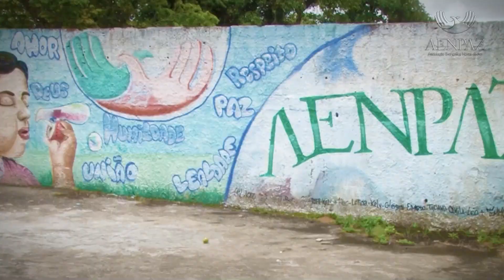Jogral - 13º Congresso Infantil - Templo Central - Ieadalpe - 22/01/2023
Ou faça através das contas abaixo:
Ag. 3503-3
C.C. 40021-1

CAIXA
Ag. 3122

BRADESCO
Ag. 1058

SANTANDER
Ag. 3295

ITAÚ
Ag. 7474
C.C. 35183-5

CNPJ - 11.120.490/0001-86